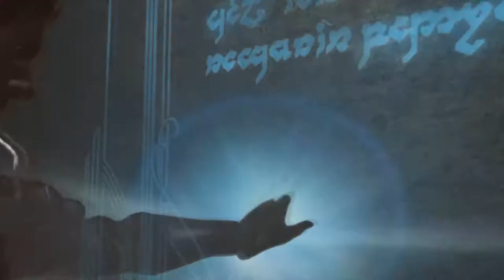El Ritual y Asedio a Cirith Ungol /// Sombras de Guerra #10